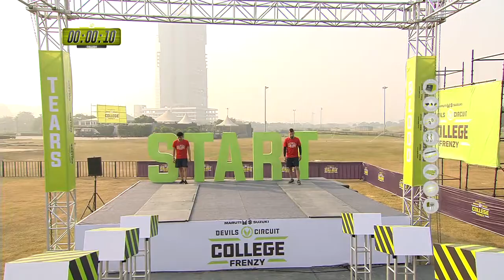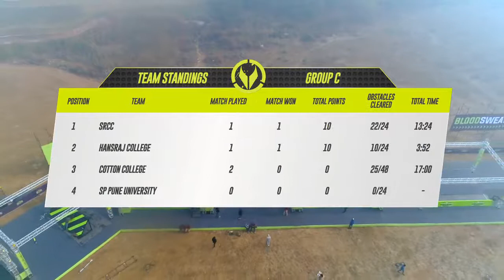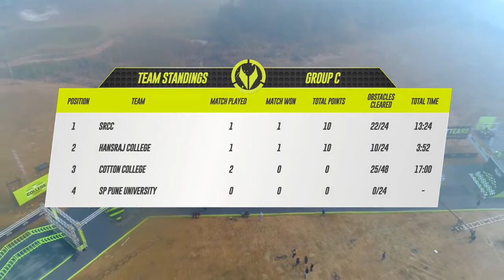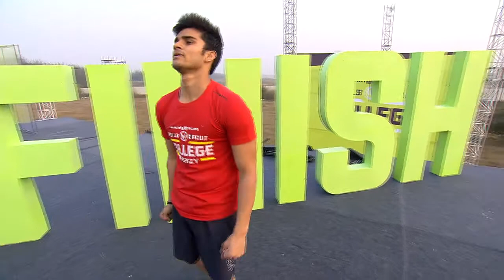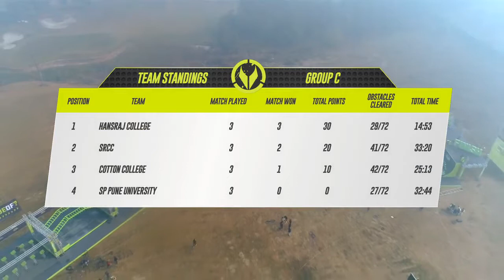College Frenzy S1 EPISODE 2 Segment 2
From the makers of Devils circuit & the Devils Circuit Corporate Challenge, comes the launch of the much-awaited TV series featuring the battles of the colleges!

Watch as some of the best colleges from across India send in teams that fight for glory of being called “The Fittest College Team”